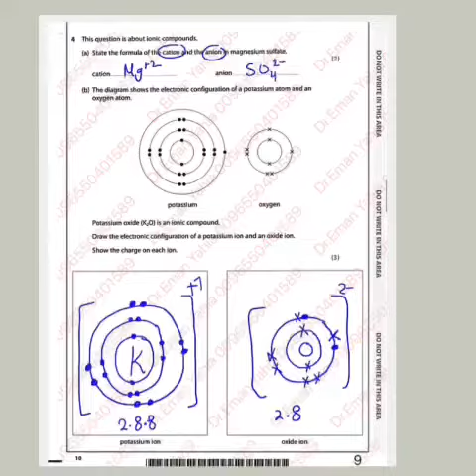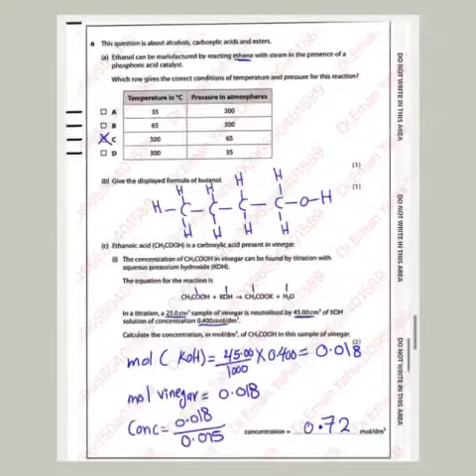4CH1/2C chemistry Ol Edexcel October 2021